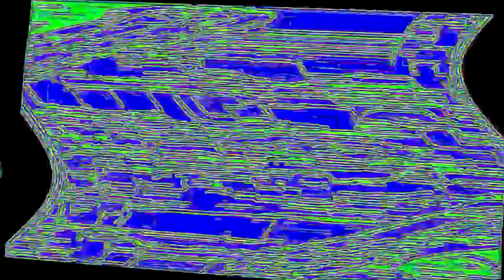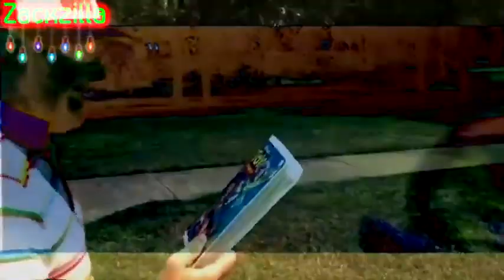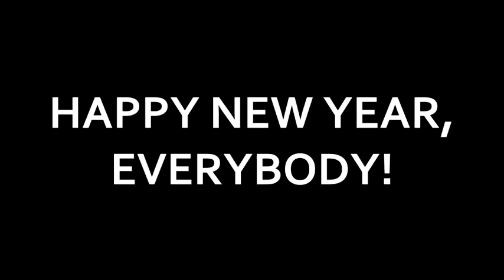Zackzilla's Best Moments in 2020 (New Year Special)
Since it is New Year's Day, It is time for my best moments in 2020 this year.

So, sit back, relax and enjoy my best moments in 2020.

But the song at the beginning and the end was muted due to copyright. But you can listen to the original version on Google Drive